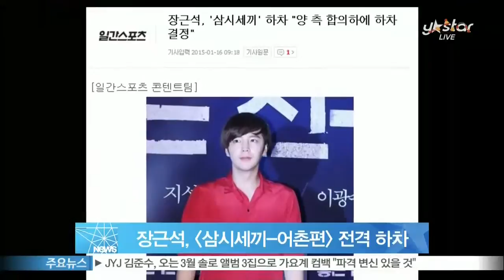[Y-STAR] Jang Geun-Seok steps down 'Three meals a day' (장근석, '세금 논란' 해명에도 [삼시세끼] 하차)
배우 장근석이 [삼시세끼] 방송을 하루 앞두고 전격 하차했습니다.

tvN의 [삼시세끼] 제작진은 '장근석의 세금신고누락 관련 보도에 소속사에 확인해 본 결과, 고의성은 없었으며 이미 과징금을 납부해 법적인 책임 없이 완료가 된 사안이라는 해명을 들을 수 있었다'고 밝혔습니다.

이어 '다만 해명 이후에도 계속해서 후속 보도가 나오고 많은 시청자 분들이 장근석의 출연에 대해 우려를 표하고 있음을 알고 있다'며 '이에 제작진은 지금 장근석이 방송에 출연하는 것은 시기상 적합하지 않다고 판단해 장근석 측과 합의해 하차를 결정했다'고 설명했습니다.

이에 [삼시세끼-어촌편]에서 장근석 출연 분량은 최대한 편집될 예정이며, 첫 방송 역시 한 주 연기된 오는 23일에 방송됩니다.